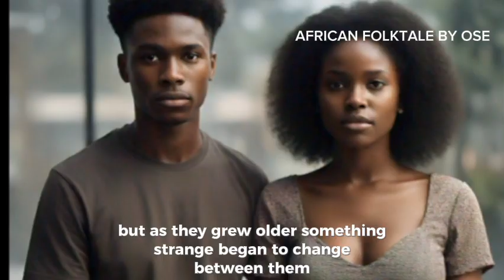WHAT A WORLD💔🙆‍♂️ MOTHER CAUGHT SIBLINGS DOING THE UNSPEAKABLE